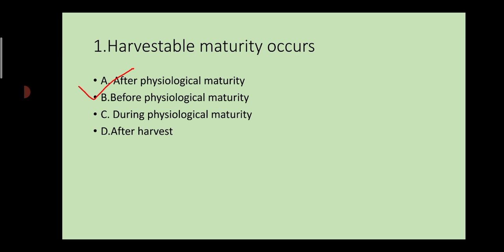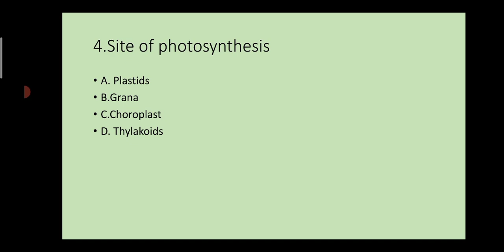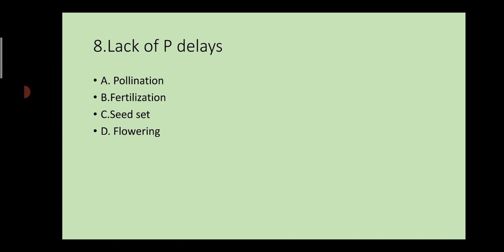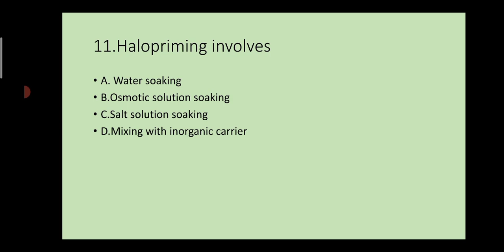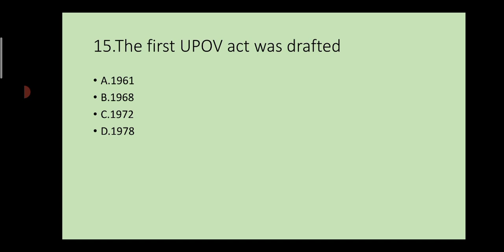Series 17 Objective of Seed Science and Technology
This video is all about objective questions of seed science and technology. As I mean a seed technologist and upto now I mean making only videos for small kids now this is time for all young students of seed technology and all for those who are preparing for various exams like icar -net, jrf, srf, nabard, ado and phd.
This video is very fruitful for cracking various exam as seed is potential for every crop not only in seed technology but agronomy, genetics, seed pathology, physiology and other subject are also associated with seed technology.

Right path for education,if you find useful any one of the question.